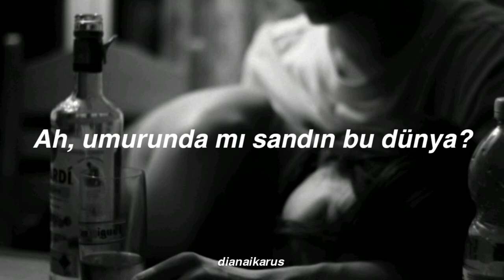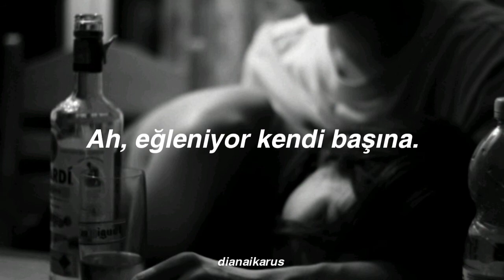nejat işler - ah (sözleri)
bu şarkının duman versiyonunu çok  seviyor ve dinliyordum. bu versiyonunu dün keşfettim çok hoşuma kaçtı ve bu güzelliği sizinle de paylaşmak istedim.
şarkıdaki bas gitar yerlerine çok pis yükseldim. bas gitar ezgileri benim zaafım... :)

duman versiyonunu sakın dinlemeyi unutmayın.

Yarışmadı
Yenilmedi
Açık seçik sizle oynamadı
Gerilmedi

Sanılmasın yine basmış onu bulantılar
Yanılmasın öyle dalga geçen yabancılar

Ah, eğleniyor kendi başına
Ah, neşesi yeter
Ah, umurunda mı sandın bu dünya
Ah, neşesi yeter

Konuşmadı
Hiç duymadı
Açık seçik sizle takılmadı
Daralmadı

Ah, neşesi yeter
Ah, neşesi yeter

Ah, neşesi yeter
Ah, neşesi yeter